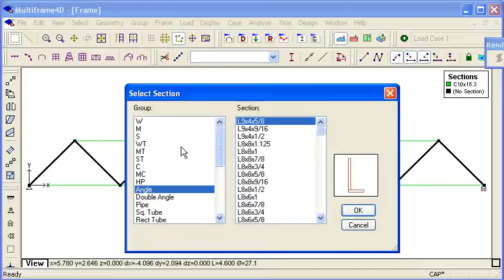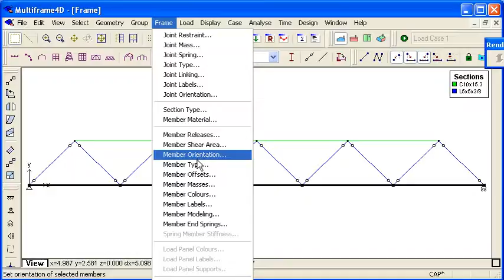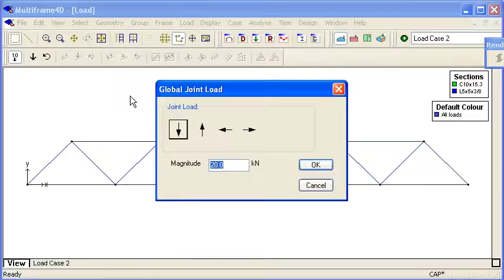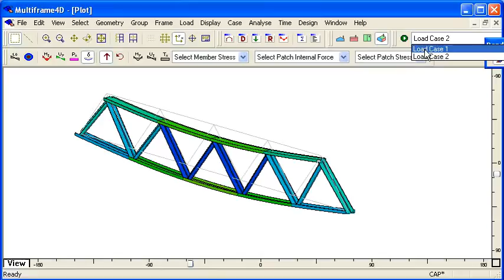MAXSURF Multiframe - 2D Truss Analysis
This video features an introduction to 2D Truss Analysis in MAXSURF Multiframe.